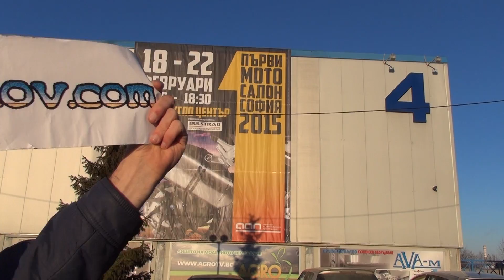Peugeot JetForce C-Tech 50 LC (2015) Exterior and Interior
Scooter motorcycle seen from outside and inside - Peugeot Jet Force C-Tech 50 LC, model 2015. The vehicle has air-cooled 49.9 cc, two-stroke, one-cylinder engine. Power is with carburetor. Length is 1915 mm. Width is 720 mm. Height of seat is 1165 mm. Wheelbase 1314 mm. Weight is 106 kg. Front suspension - hydraulic double hydraulic fork Ø32. Rear suspension - double hydraulic shock absorber. Front brake - disc Ø226. Rear brake - disc Ø190. Front tire - 130/60-13. Rear tire - 130/60-13. Equipped with perimetric frame DPF, lens headlight, trunk for integral helmet. Shown vehicle costs 5375 BGN or 2748 EUR.

The motorcycle was presented at Sofia First Motorcycle Show 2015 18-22 February 2015.